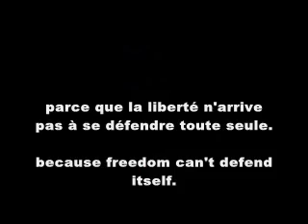POLICE POPULATION-EPISODE 13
INFORMATIVE EDUCATIONAL VIDEO
Plus: